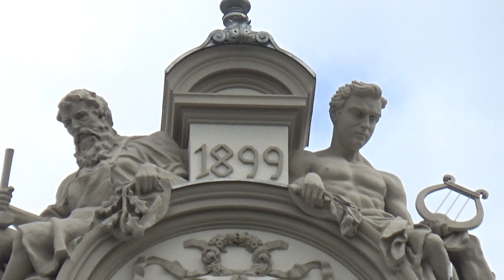Kamienica Wolfa Krongolda #28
Zostaw suba!!!

Inwestycja w Warszawie
Inwestycja
Budowa
Construction